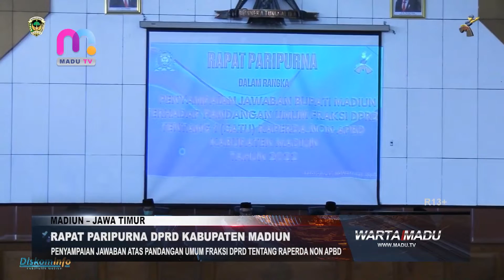PENYAMPAIAN JAWABAN ATAS PANDANGAN UMUM FRAKSI DPRD TENTANG RAPERDA NON APBD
Madiun - Bupati Madiun H. Ahmad Dawami Menyampaikan Jawaban Atas Pandangan Umum Fraksi-Fraksi Dprd Tentang Rancangan Peraturan Daerah (Raperda) Non Apbd Kabupaten Madiun. Kamis, 17 November 2022, Di Ruang Rapat Dprd Kabupaten Madiun. Bupati Madiun H. Ahmad Dawami

Menjelaskan Pandangan Fraksi Golkar Nurani Sejahtera Terkait Saran Dalam Memberikan Kemudahan Investasi Kepada Investor Agar Investor Lebih Mengutamakan Tenaga Lokal, Beliau Menjelaskan Bahwa Pemerintah Kabupaten Madiun Sudah Mengambil Langkah Strategis Dengan Melakukan Penandatanganan Mou Antara Bupati Dan Pimpinan Perusahaan Untuk Mengutamakan Dan Memanfaatkan Pekerja Lokal.

Berita selengkapnya kunjungi:
Youtube: MaduTV official dan Redaksi Madutv